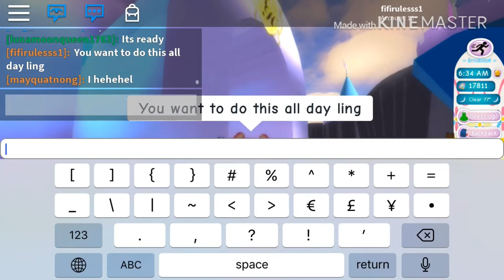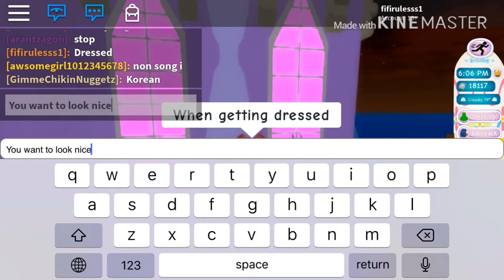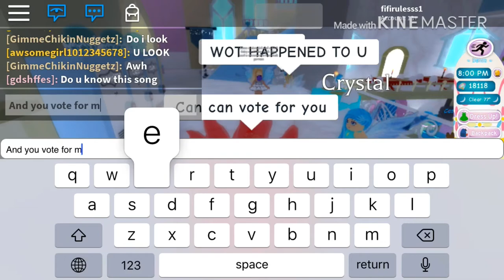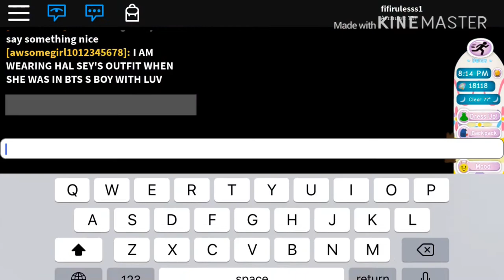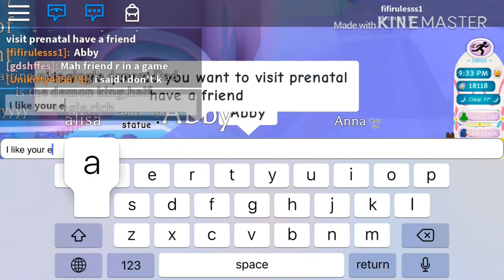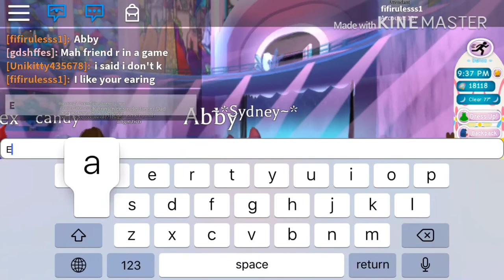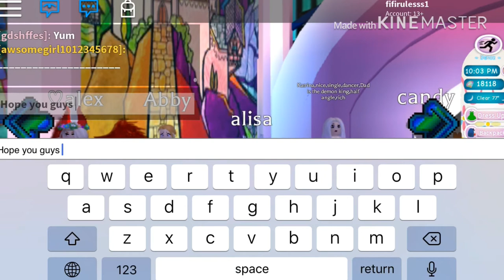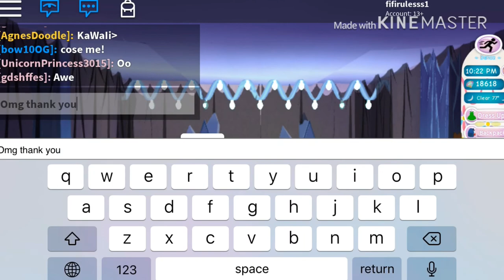👑How to always win supreme royalty tips and tricks👑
Here are ways to win supreme royalty 👑 I you might not always win if not,it’s okay:)